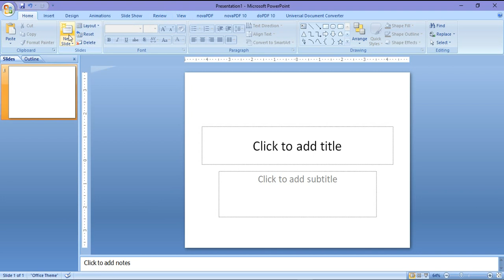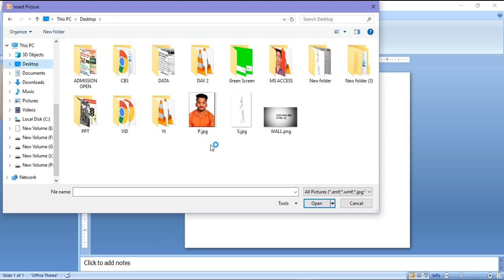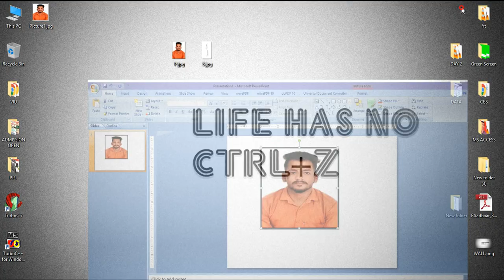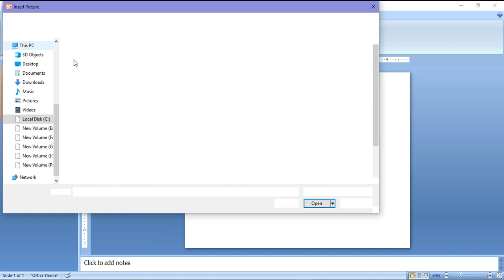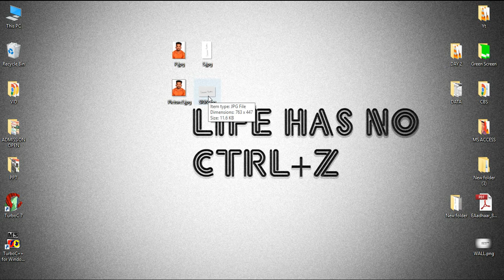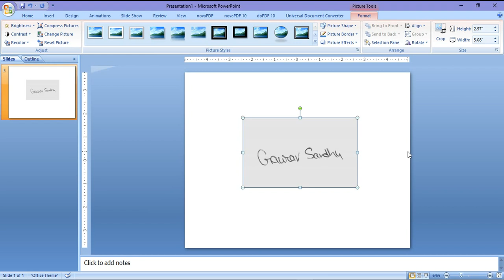Photo Aur Sign का Size कैसे कम करें किसी भी Form Fill करने के लिए